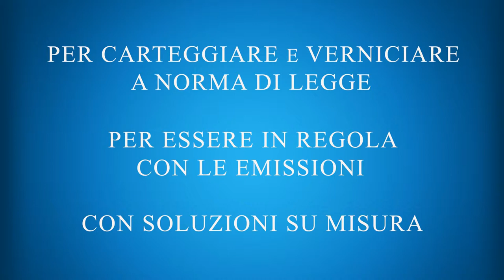cabina Monaldi JUMBO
JUMBO ...  per lavorare a norma, pronta all'uso, mobile, estensibile, adatta per sabbiare, molare, carteggiare, verniciare, lucidare, saldare, resinare, incollare.